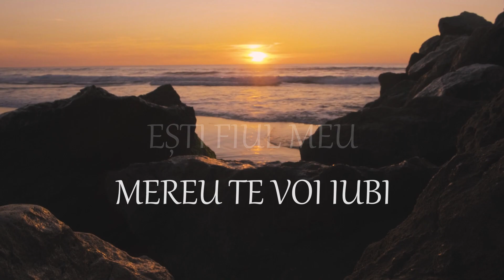Alin și Emima Timofte - Fiul meu | Amintiri 5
Pentru anul 2021 scopul nostru e:
Vom sluji Domnului cu darul primit!
Pe lângă proiectele deja incepute, cele care vor urma, la început anului am început un proiect nou. L-am numit: "Amintiri".
El va aduce în fiecare luna o piesă a adolescenței noastre.
A 5-a amintire este "Fiul Meu", un cântec cu un mesaj deosebit.

Muzica și versuri: Adi Galiger
Producție audio&video: Alin Timofte

Urmăriți-ne pe:

Versuri

Fiul meu, sunt raza de lumină
Ce curge lin pe faţa ta,
Şi viaţa ce o ai, o ai din Mine,
Să poţi trăi, să poţi cânta.
Să ştii că nu eşti singur, sunt cu Tine!
Eu nu pot să te uit, prin tine voi trăi,
În palma Mea de-a pururi vei rămâne,
Să poţi cânta, să poţi iubi.

Eşti Fiul meu, te ţin de mână,
Zi după zi, alături Eu voi fi,
În zile cu soare, în zile cu furtună.
Eşti fiul Meu, mereu te voi iubi!

Sunt fiul Tău, Ma ții de mână,
Zi după zi, alături Tu vei fi,
Sunt fiul Tău , mereu mă vei iubi!